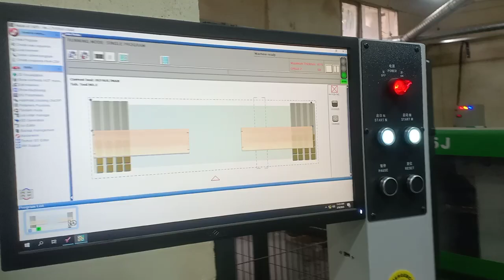Rapid Rout-6516c (KDT)(woodtech)